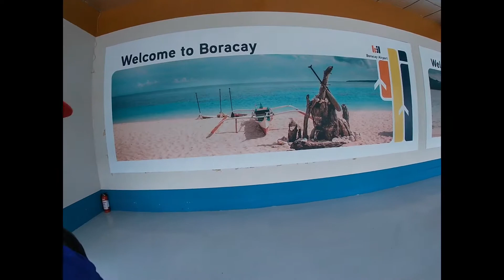Flying to Boracay